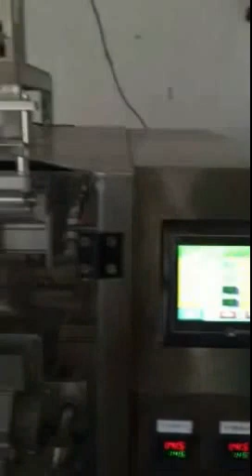Automatic 4 lanes shaped sachet liquid packaging machine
Suits for liquid oil, shampoo, fruit juice etc. packaging
Features:
1. with PLC control, big size touch screen for convenient operation
2.With accuracy filling and fast speed
3. No-film alrm for saving
4.With eye sensoring system for accurate sachet sizing and positioning
5.With famous brand components to improve service life and stability
6.Adopts SS304 machine rack ,food-grade equipment material.
Technical paramters:

Model；YX-IP04
Output lanes:4
Applicable product:liquid
Capacity: About 120 sachets/min
Way of measuring: piston pump
Sachet sizes: L 45-135mm, Width:35-60mm
Film width: MAX.330mm
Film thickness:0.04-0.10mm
Sealing type: Back(fin)seal with shapes
Material of film: Laminated films: PET/PE,OPP/PE,NY/PE,PET/AL/PE.etc.
Air consumption:0.8Mpa 0.8m3/min
Power supply:sinlge phase AC220V 50HZ or 110V 60HZ or 3PH customizable /5.52kw
Machine size: L1198*W1654*H2100mm
Machine weight:500kg

Main component list:
Touch screen: Wenview
PLC: Mitsubishi
Servo motor:Delta
Servo driver: Delta
Cylinder； Airtac
Cutter cyliner: Airtac
Solenoid valve:Airtac
Intermediate relay；Carlo
Sensor: Julong
Switching power supply:Mean Well
Solid relay:Carlo
Temperature controller: Yatai
Motor: BANGSHUO